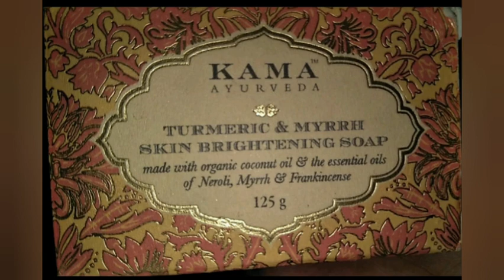KAMA AYURVEDA TURMERIC AND MYRRH SKIN BRIGHTENING SOAP TAMIL REVIEW